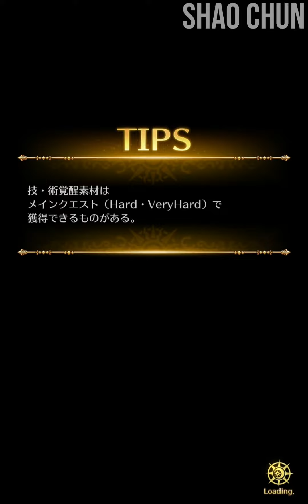「ロマサガRS」COMMANDER OF FIRE BOSS FIGHT 2,5th Anniversary Conquest IGOMAHL DEATH BATTLE!! RS REUNIVERSE